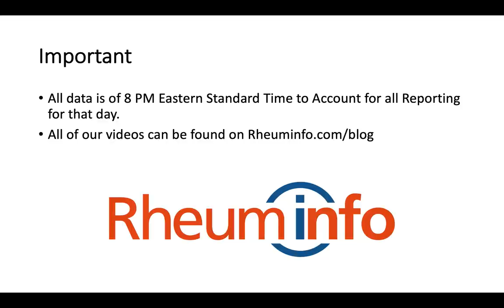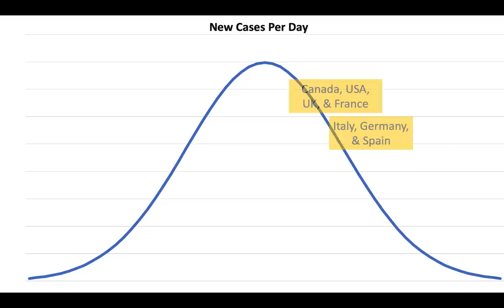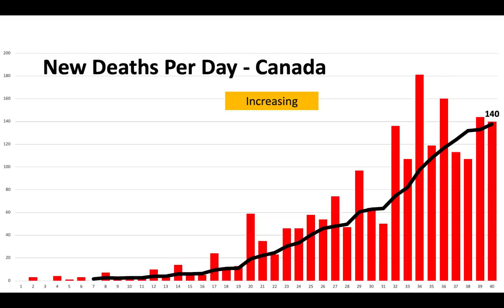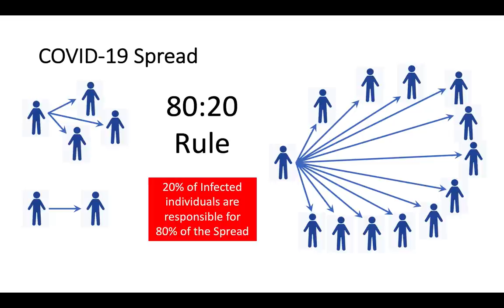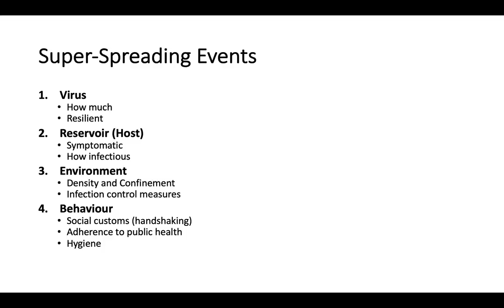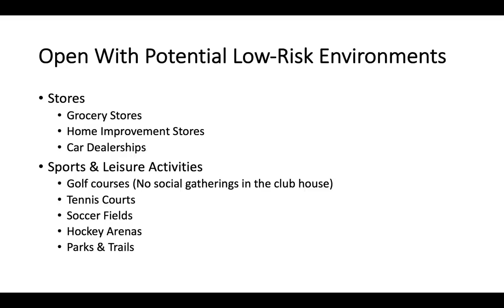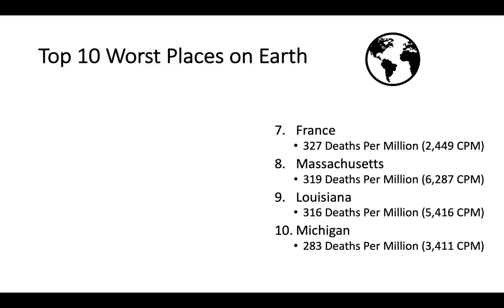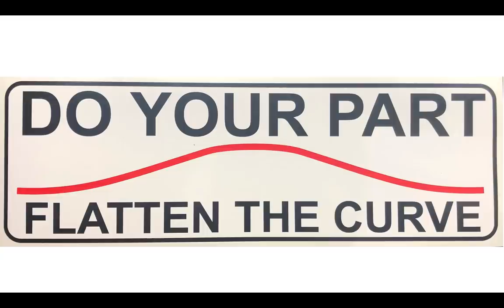2020-04-22 - COVID UPDATE - Top 10 Worst Places on Earth for COVID-19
In today’s video update, Dr. Andy Thompson explores the manner in which COVID-19 spreads and introduces a topic called Super Spreading Events.  Then he discusses ways in which countries may open up to reduce the transmission of COVID-19.

Dr. Thompson compares Canada to the USA and the rest of the world in terms of cases and deaths per million population. He also counts down the top 10 worst places on Earth for COVID-19 in terms of deaths per million population.

The video includes a review of the latest cases and deaths in Canada’s provinces, and an analysis of the day’s global numbers.